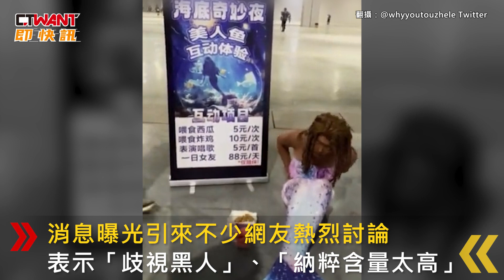CTWANT 國際新聞 / 上海Bilibiliworld 2023 有人扮「小美人魚」疑種族歧視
7月21號中國上海國家會展中心舉辦，「Bilibiliworld 2023」活動，當天會場邀請日本樂團GARNiDELiA、歌手milet、男星青柳尊哉作為嘉賓，遊戲《英雄聯盟》、《原神》等，多家知名廠商都有在現場設位，沒想到後來網路上傳出一段影片，一名男子把自己塗黑扮成「小美人魚」，他與扮演主人的牛仔帽男子更以，「餵西瓜、餵炸雞」種族歧視梗與人互動，消息曝光引來不少網友熱烈討論，表示「歧視黑人」、「納粹含量太高」，此外當天下午因暴雨影響導致上海國家，會展中心室內積水不免讓人感到掃興。